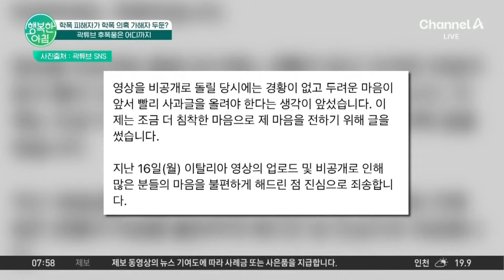곽튜브는 대체 왜 그랬을까? 구독자 급락... 후폭풍은 어디까지 곽튜브 | 행복한 아침 1454 회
연예계 이슈잇슈
학폭 피해자가 학폭 의혹 가해자 두둔?
곽튜브 후폭풍은 어디까지